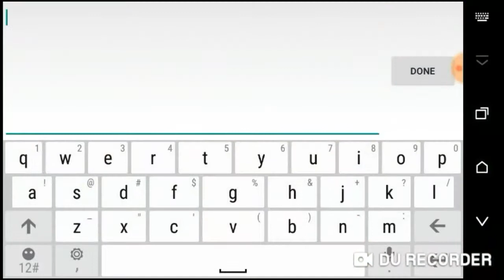I defeated a HACKER? - Pixel Survival 3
In this video I teach you how to defeat any hacker in Pixel Survival 3 because I am cool.
This is probably he most random PSG3 video I have ever made, have a good day!